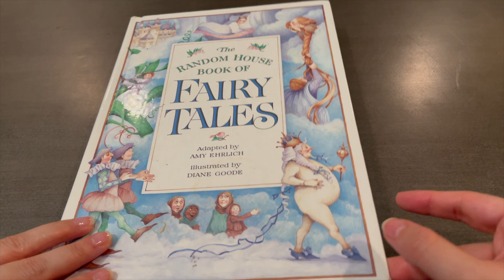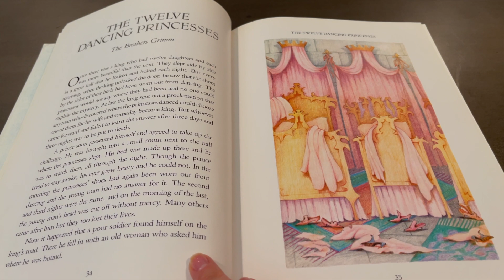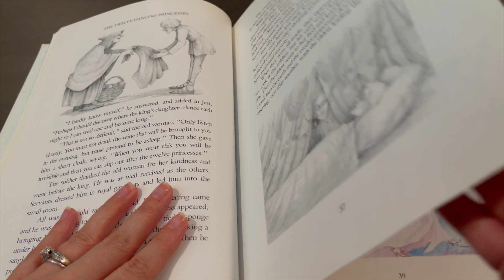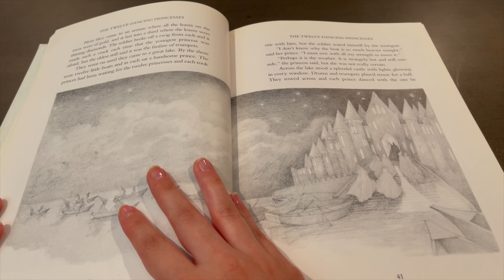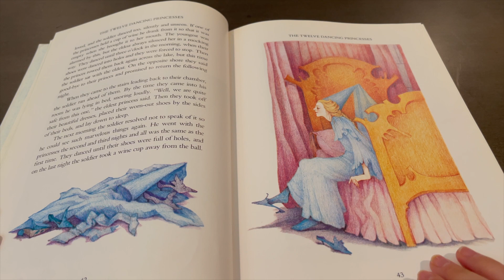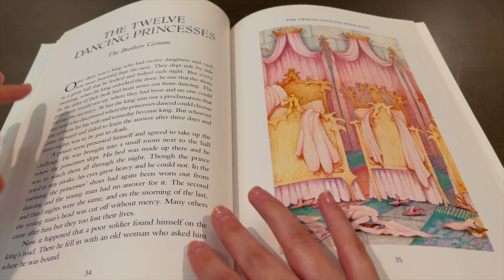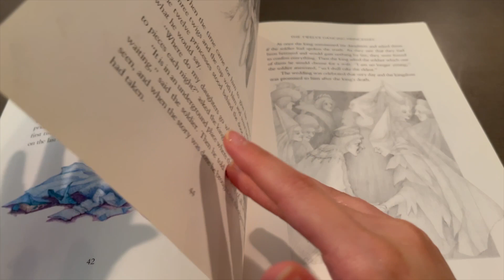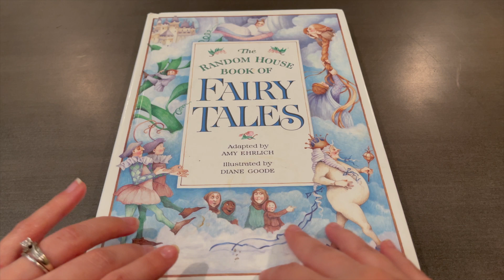ASMR Storytime | 12 Dancing Princesses | Covert Unicorn